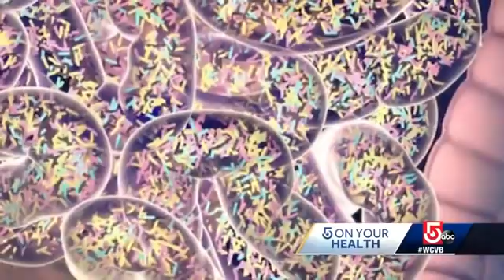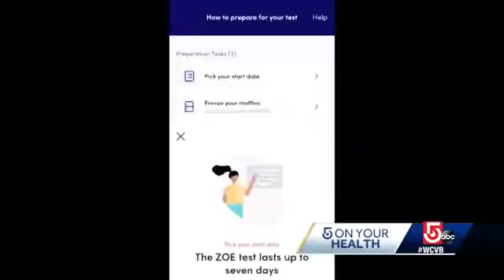ZOE heath test results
ABC news covers the story of Whit on his journey of using ZOE to test how his body responds to food in order to feel better and live a healthier life. Join thousands of others on ZOE's waiting list

ZOE's technology uses the most advanced scientific lab tests to help you better understand your microbiome, blood sugar response and blood fat response. Once you've tested your body, our technology will give you a bespoke eating plan based on your metabolic health.

ZOE is based on years of independent science and research with scientists and researchers at Stanford, Harvard, Massachusetts General Hospital, King's College London and my more. The program uses cutting edge technology and AI to compare your metabolic profile to thousands of others, helping you to understand what makes your body different.

ZOE focuses on dietary inflammation, gut health and helping users understand their insulin and cholesterol response.